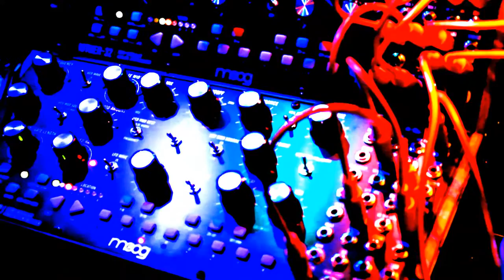BEST 0-Coast MAKE NOISE SOUNDS - Best 0-Coast Modular [COMPILATION] RHEYNE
0-coast

MAKE NOISE
Mother 32
arpeggio
MODULAR

SYNTH

AMAZING RHEYNE